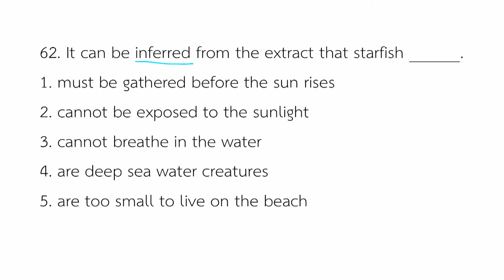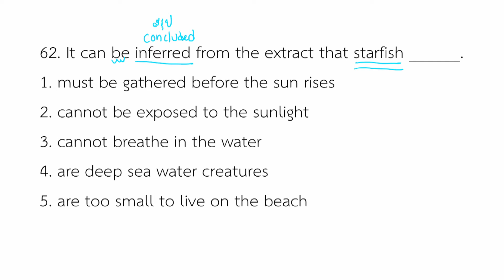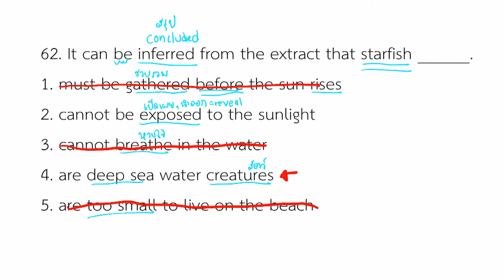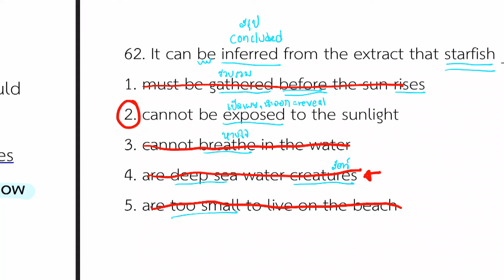เฉลยข้อสอบภาษาอังกฤษ GAT ม.6 | ข้อ 62